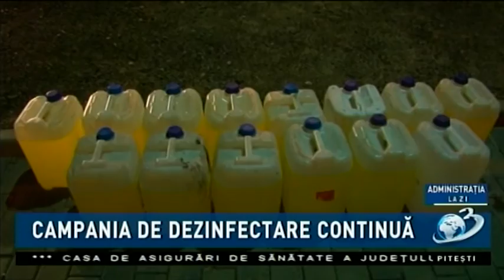Administratia la Zi 14 04 2020 - Autoritatile se pregatesc de "Pasti"